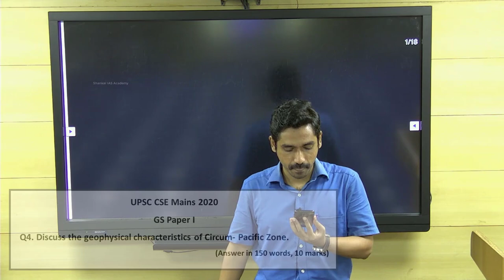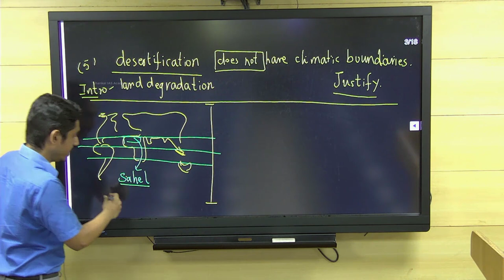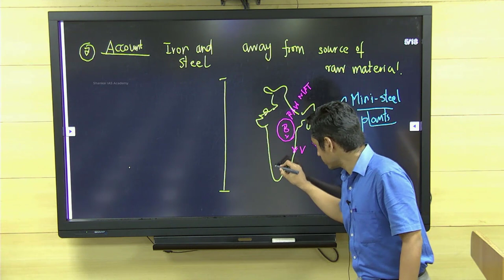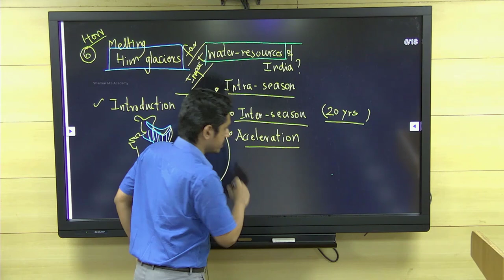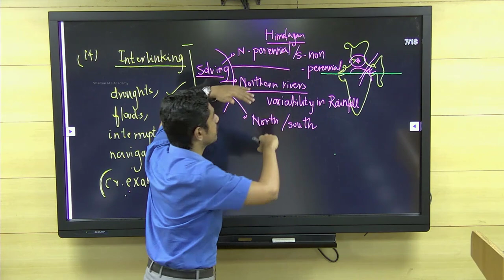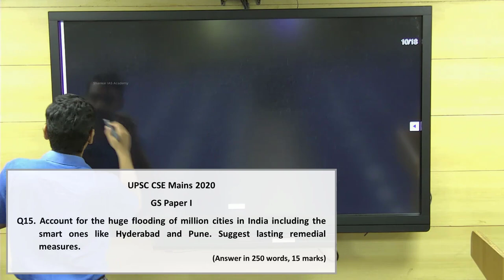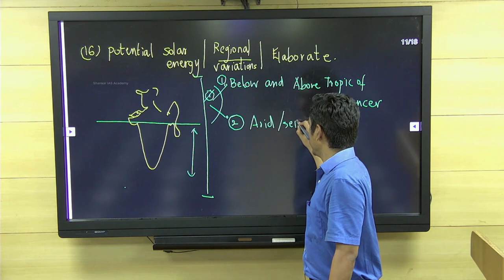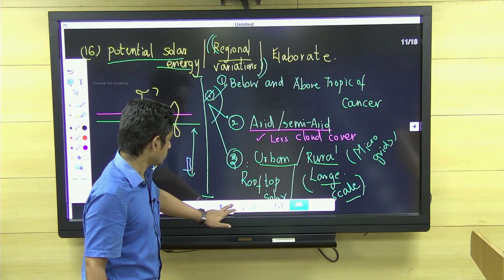Answering Geography Questions in UPSC MAINS || CSE 2020 Mains || Mr Gowtham || SIA || GS-Paper 1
In this video, our faculty for Geography, Mr A R Gowtham, will guide on how to write answers for questions from Geography in General Studies Paper 1, in UPSC Civil Services Mains Exam with reference to the recently conducted CSE Mains 2020 Exam.